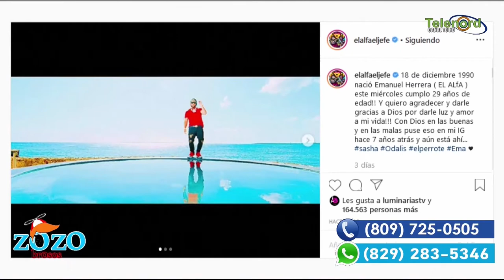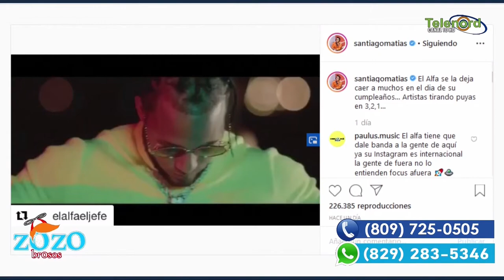El Alfa vuelve a dominar las calles de República Dominicana